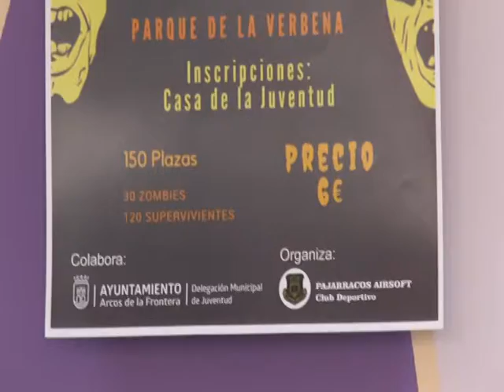A LA SOMBRITA - 18/07/2018 // BLQ. 1